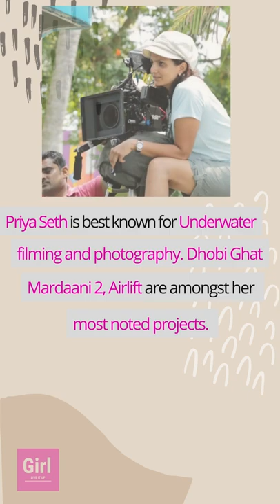INDIA'S WOMEN CINEMATOGRAPHERS | Bollywood | Hindi Film Industry | Part 5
In movies, not only in India but also worldwide, Cinematography has been a male dominated department for the longest time. Seldom did we hear about  a movie that was shot by a woman. Cinematography is nothing but visual storytelling, so one wonders if all these men who have been making movies think, women aren't storytellers?

Defying these norms and breaking such shackles, these girls made their way into this very elusive department of filmmaking. These girls are calling the shots, quite literally.

Addiotionally, in March 2017, Fowzia Fathima formed the Indian Women Cinematographers’ Collective (IWCC). The idea behind the initiative is to support women cinematographers, particularly new and upcoming ones.

Meet:
Pooja Gupte
Neha Parti
Priya Seth
Savita Singh
Fowzia Fathima